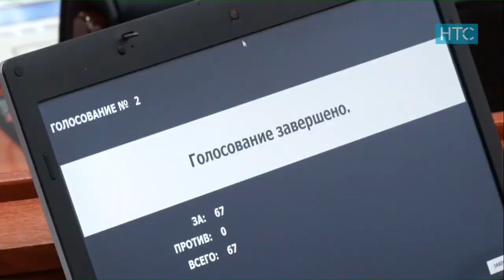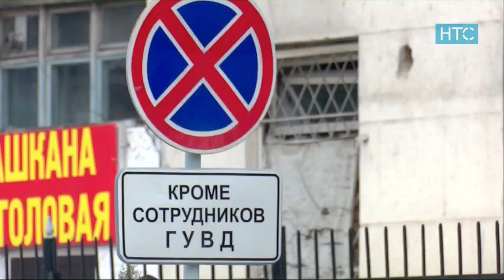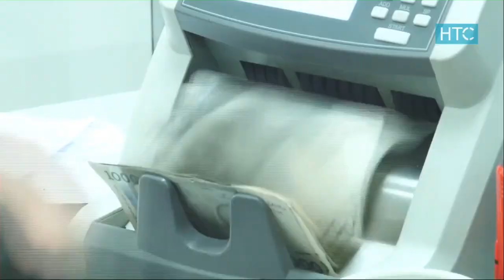Жаңылыктар / 14.02.19 / Күндүзгү чыгарылыш - 15.00 / НТС /